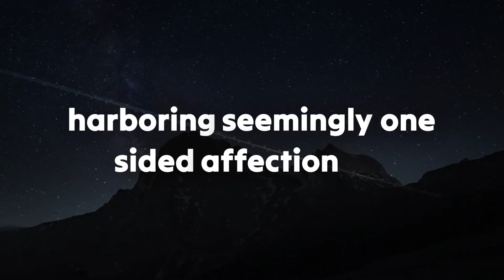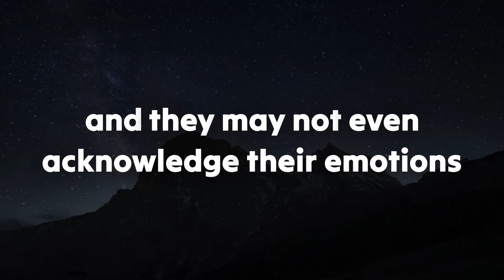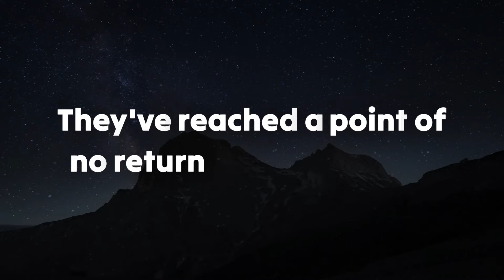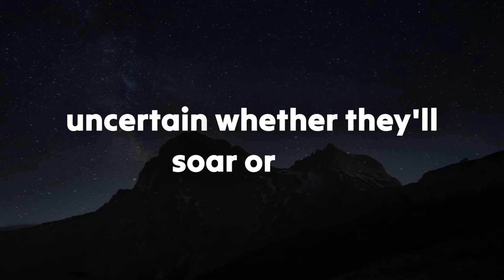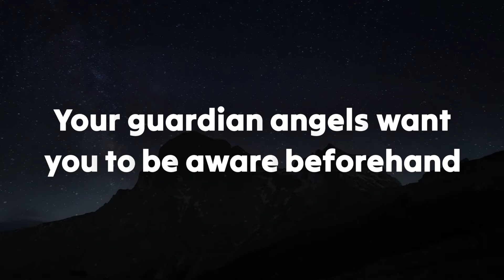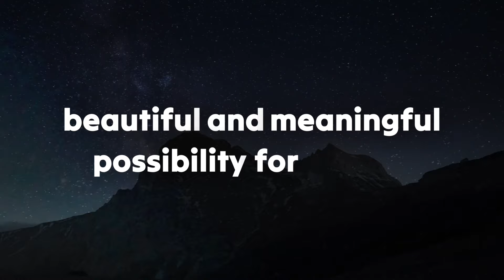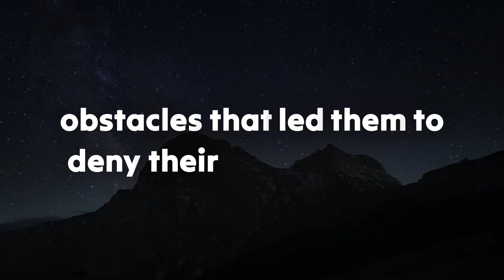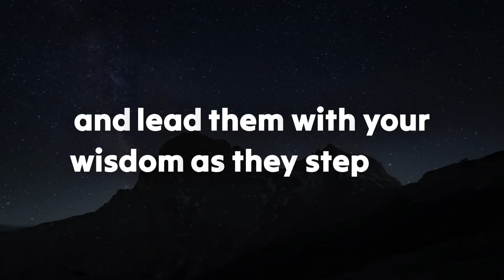The Person You've been Thinking about Feels very Bad for You..😭| dm to df | Twin Flame Reading